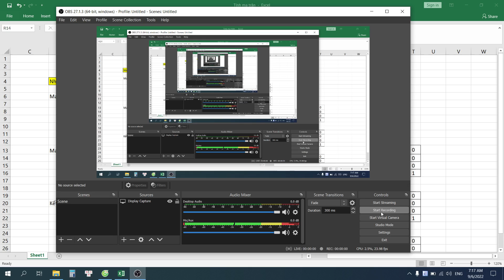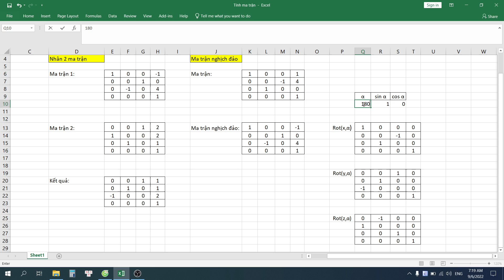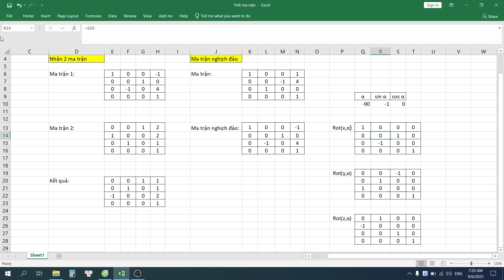Hàm sin cos trong Excel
LIKE VÀ ĐỂ LẠI CÂU HỎI CỦA BẠN

*Kênh Kỹ sư Điện Công Nghiệp:
1/ Chia sẻ kiến thức liên quan, xoay quanh Chuyên ngành Điện Công Nghiệp một cách chân thành.
2/ Chia sẻ, hỗ trợ nhiệt tình, hết mình!
3/ Bản chất việc làm Youtube: Giúp đỡ những ai chưa giỏi bằng mình trở nên giỏi hơn! Giúp họ giỏi bằng mình!

Từ khóa tìm kiếm các video với chủ đề tương tự:
hàm sin cos trong excel,sin cos excel,excel sin cos,ham sin cos excel,excel ham sin cos